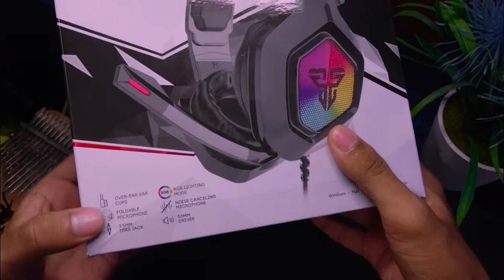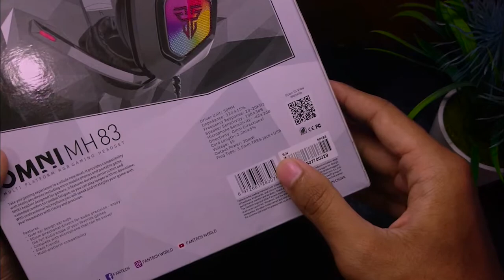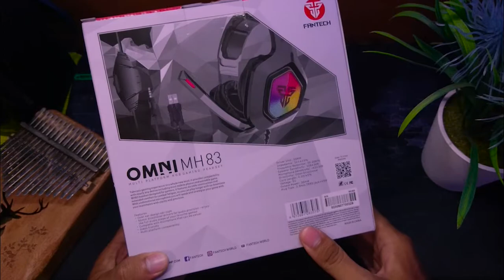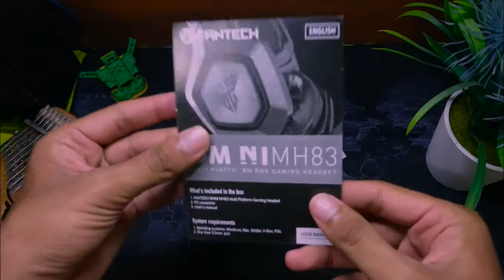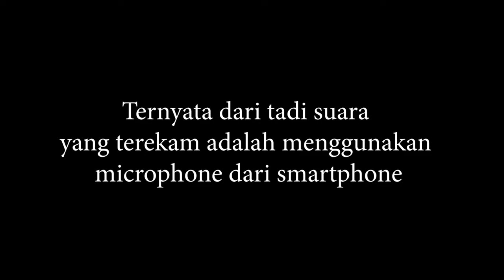MURAH !!! Headset Gaming 200Rb-an Fantech OMNI MH83 - Review TechMedS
Note :
Untuk panjang kabel nya 2 meter, dan tidak ada aplikasi khusus dari fantech untuk mengatur, lampu RGB dari headset Fantech OMNI MH83